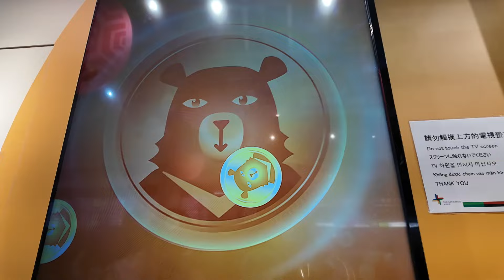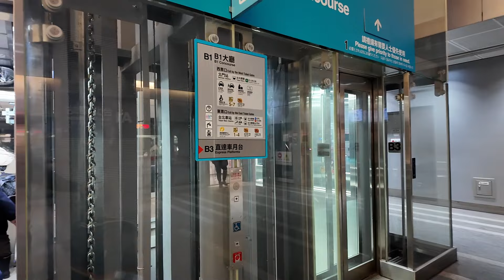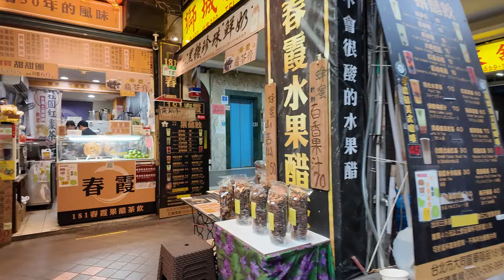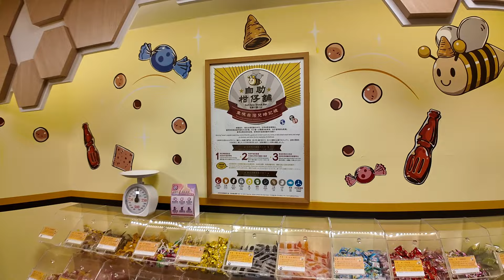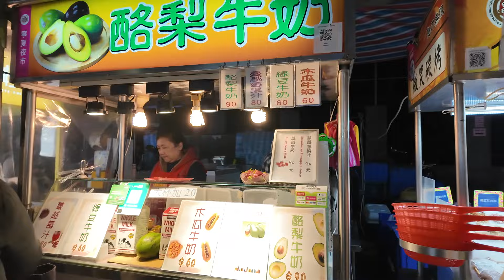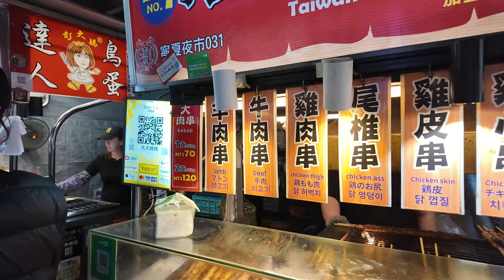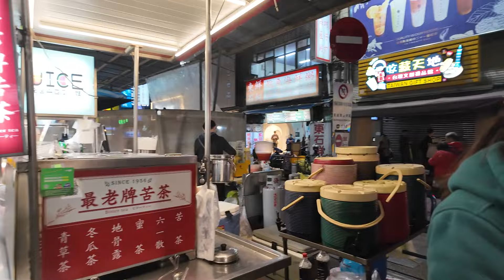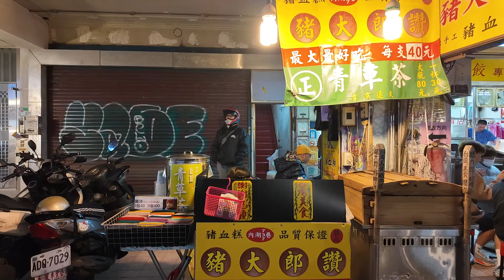台北自由行2024 抽悠遊卡 台北攻略 寧夏夜市 桃園機場包車 機鐵出市區 的士 CALL車 台灣的士 台北酒店推介 天成文旅蜂巢 手信伴手禮 遊台灣金福氣 家樂福 costco 夜市美食 高雄台中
2024年第一個旅行
台北旅行
機場攻略+寧夏夜市+酒店介紹
天成文旅蜂巢